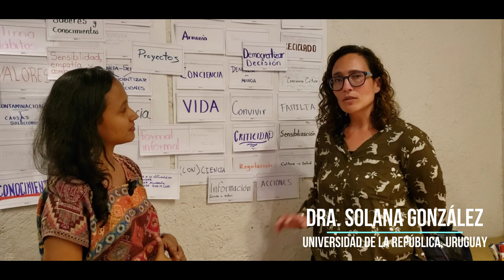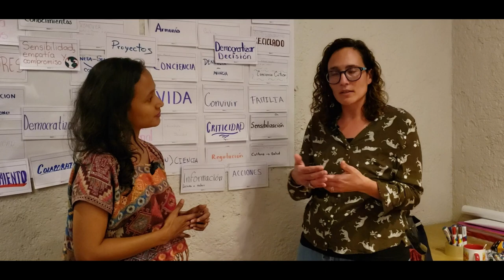Episodio 6 | Cápsula 1 | Podcast "Desde el Centro"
🗣 En la cápsula de hoy la Dra. Solana González (Universidad de la República, Uruguay) nos habla sobre la Educación Ambiental Crítica, que toma en cuenta la Educación Popular Freiriana como un saber que tiene validez a nivel comunitario y enriquece el saber académico.

📹 Material videográfico 👉🏽

🎧 Escucha el episodio 6 completo 👇🏽